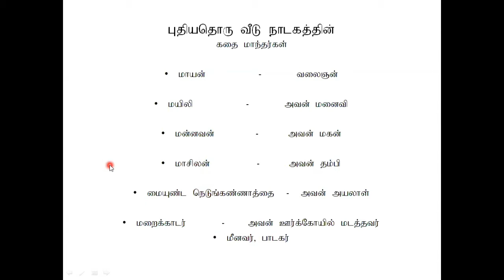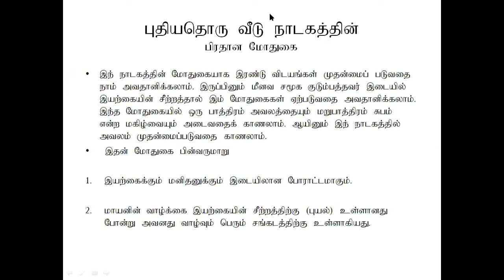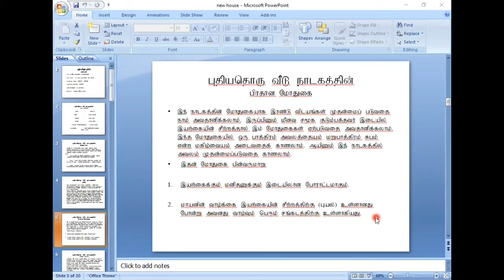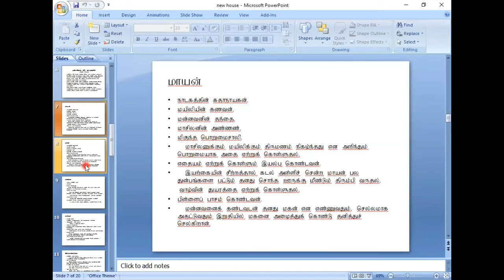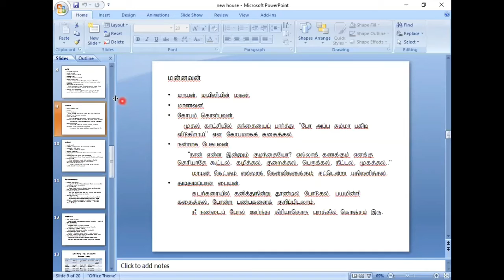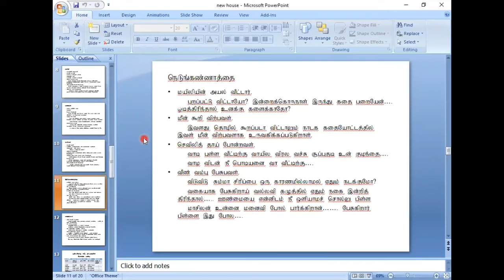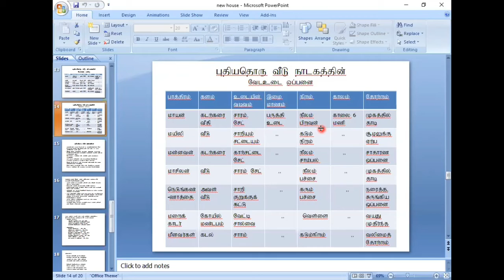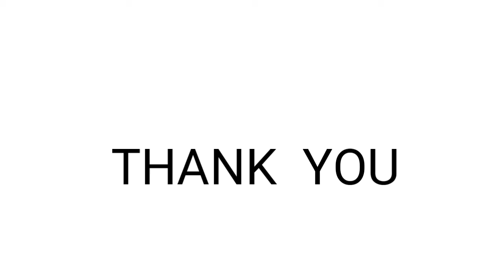Gr 11 Drama by Mr . J.Ignatious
Due to Corona Virus -19 pandemic, students all over the world are learning online.  The teachers from St. Patrick's College, Jaffna take special efforts to  prepare lessons to post them online.  Students are really benefiting from these lessons  Thanks to our dear teachers for their efforts.  The College will continue this missions until the normalcy in the country returns.